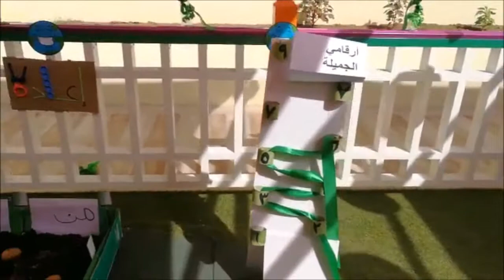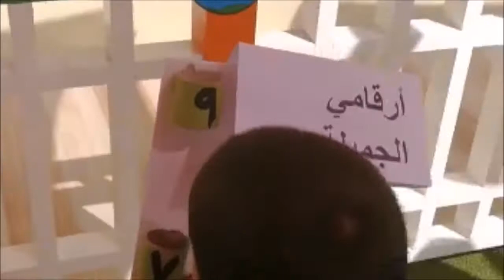GN4 | RECYCLING GREEN DAY THEME | MARCH 08, 2018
For the last 3 weeks the children at Grandma Nursery 4 learned about the importance of planting as well as how to take care of our planet Earth. They learned about the things that can be reused and had a good time recycling these materials into different, interesting things. These weeks were finished off with a fun planting and recycling event: Green Day.